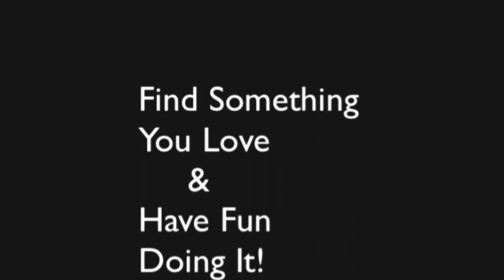Eggplant Harvest |Garden to Table | Fried Eggplant |The Everyday Life of an OCDish Chick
In this video, I’m harvesting my first eggplant of the season.

I’m also cooking up a yummy meal using the eggplant I just harvested.